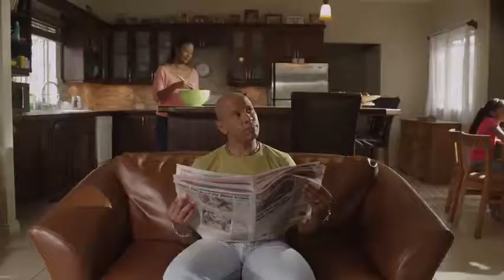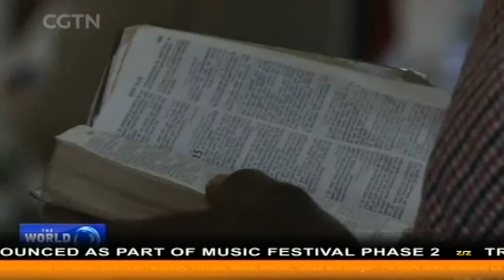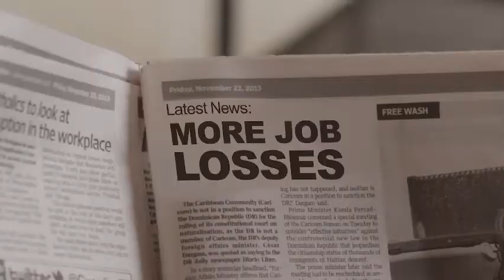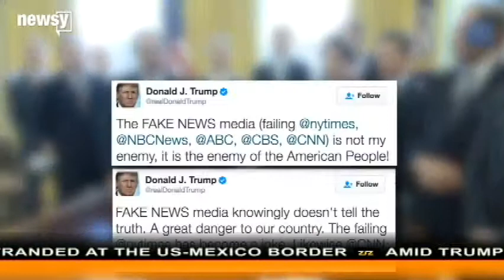Rebroadcast News Tuesday 28th February 2017